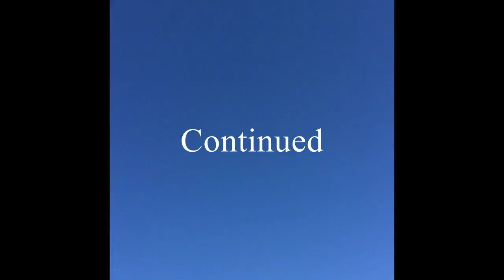Private Pond Fishing Part 2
Part two to yesterdays episode working with Devinci Resolve for the first time.